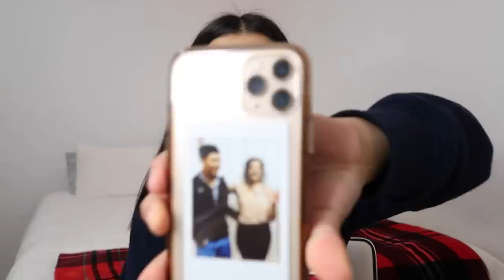SIT DOWN AND CHISMEAR WITH ME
Hii luvs, I hope you guys enjoyed today’s video! Stay blessed, love you guys!

Xoxo, Angiee.

Frequently Asked Questions:
I’m 15
I’m from California
I’m fully Mexican
Birthday: 2/24/05